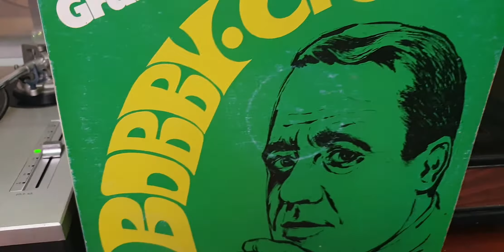QUE MALA SUERTE - BOBBY CAPÓ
Este tema que les presento, del año 1972, vocalizando Bobby Capó, "Que Mala Suerte", composición de Augusto Coen, es la base sobre la cual Russel "Skee" Farnsworth, hiciera los arreglos para el tema "Mala suerte" que grabara Henry Fiol en el año 1981, para su trabajo discográfico "Henry Fiol, el secreto" publicado en Nueva York bajo el sello SAR Records.

Bobby Capó, Félix Manuel Rodríguez Capó, cantautor boricua nacido en Coamo, Puerto Rico. Hijo de Celso Quiterio Rodríguez Rivera y Arsenia Capó Canevaro.

Inició su carrera con pie derecho, cuando por muy buena suerte fue llamado a reemplazar a Davilita cantando en el Cuarteto Victoria. Posteriormente estuvo en la delantera del director catalán Xavier Cugat. Luego pasó a la Sonora Matancera.